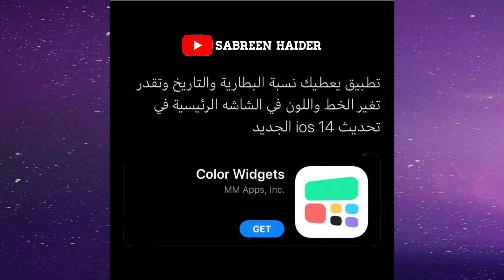الجزء (29) افضل 5 تطبيقات للايفون و الاندرويد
التطبيق الاول

اوقات نشر فيدوهات القناه 🕐💜
الثلاثاء : 9 مساءا
الخميس : 9 مساءا
‎‏By : Sabreen Haider